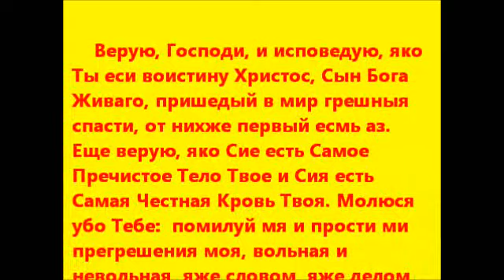Молитва перед Причастием на Патриаршем Богослужении. Рождество Христово. 6.01.2015.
Молитва перед Причастием на Патриаршем Богослужении. Рождество Христово.